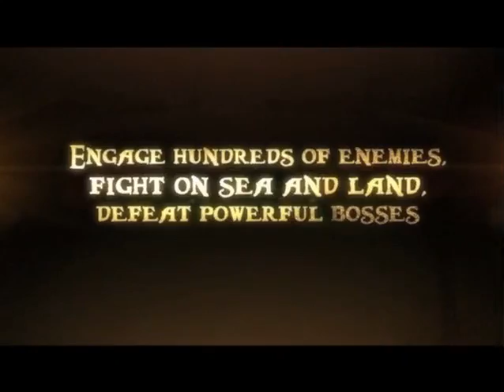Captain Blood Trailer